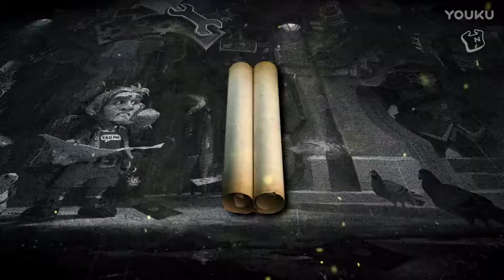2016黄金总决赛12 26 炉石传说 漠炎剑枭 vs SHRoyalXiuX 超清